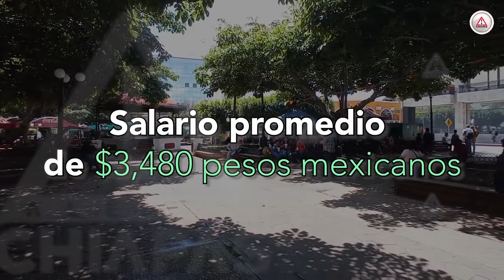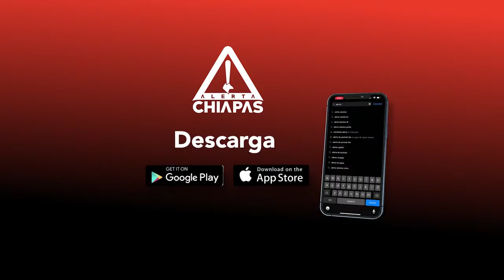Ambulantes denuncian a fiscales del Ayuntamiento de Tuxtla por violencia